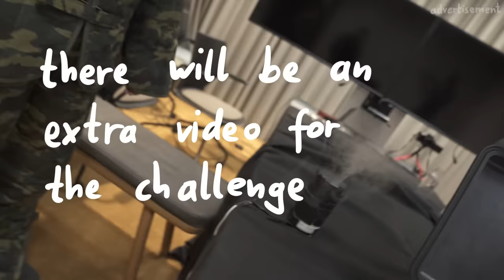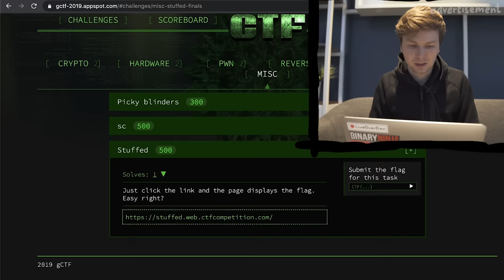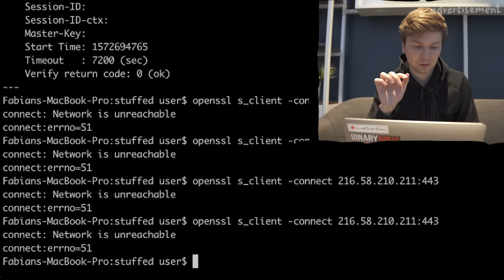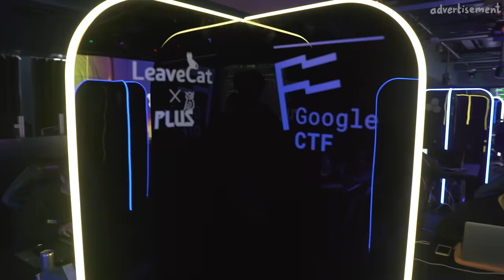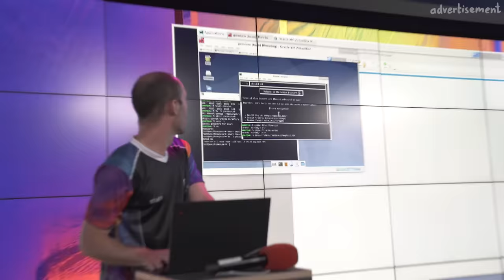Google CTF Finals 2019!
A vlog about my experience at the Google CTF Finals 2019 in London. It was great to see so many talented hackers competing!

The video is labeled with "advertisement" because Google paid for the flight and hotel.

-=[ ❤️ Support ]=-

-=[ 🐕 Social ]=-

-=[ 📄 P.S. ]=-